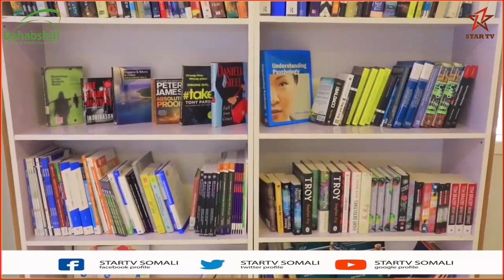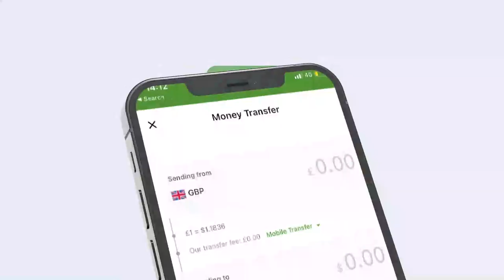Muqaalada guud ee Gaardiska Dufcada Afraad ee Shaqo Qaran ee Madaxweynuhu usoo xidhay maanta Taba...